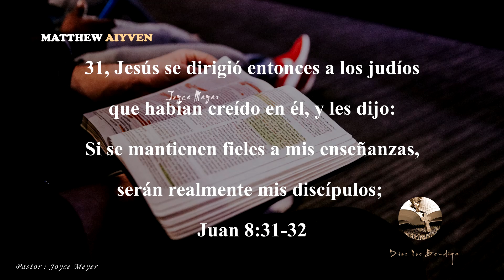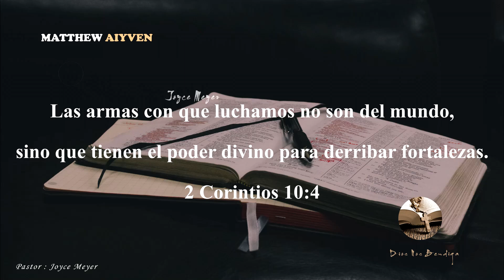La Verdad De La Palabra De Dios | Vídeo de Motivación - Inspiración Cristiana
►Vídeo de Motivación - Inspiración Cristiana
              ⬛ La Verdad De La Palabra De Dios

              ♦ Derribando argumentos y toda altivez que se levanta contra el conocimiento de Dios,
              ♦ y llevando cautivo todo pensamiento a la obediencia a Cristo,

►Pastor : Joyce Meyer en Español

►Cualquier material subido en este video se utiliza bajo un acuerdo de colaboración.

Todas las imágenes de video utilizadas, incluidas las miniaturas, están autorizadas bajo Creative Commons CC, Acuerdo de licencia libre de derechos y algunas se utilizan bajo la Ley de derechos de autor de uso justo.